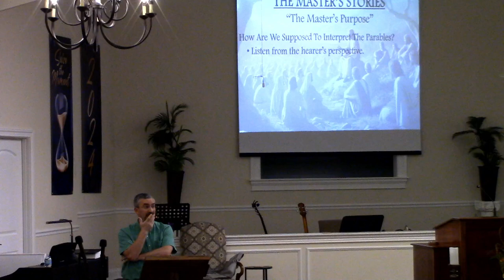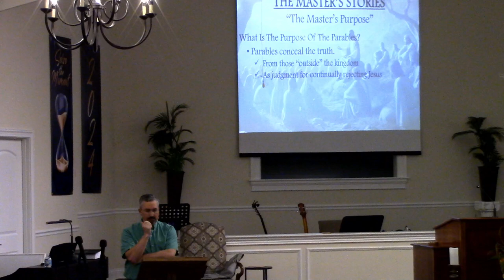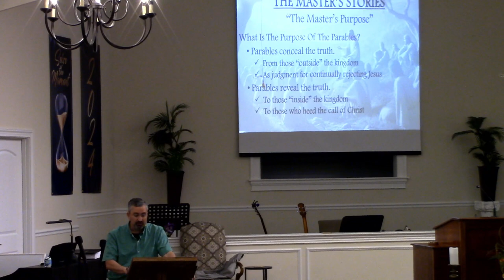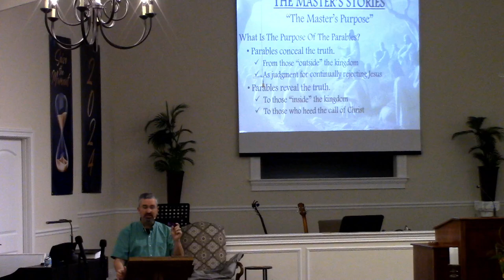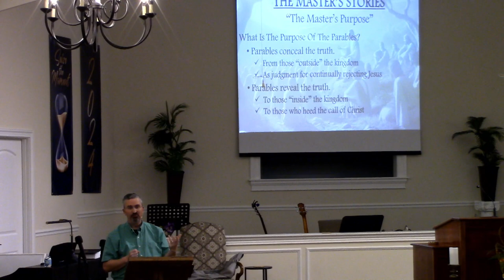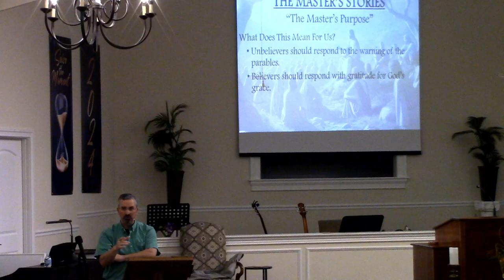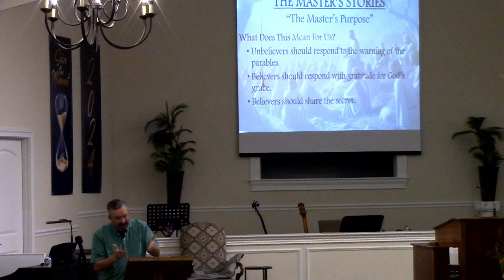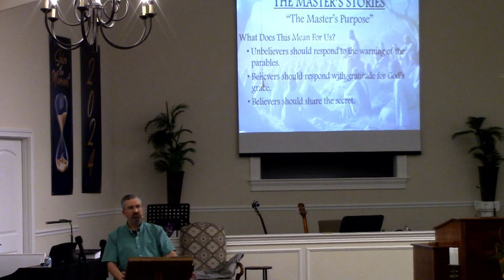The Master's Purpose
09/25/24
The Master's Stories - Timeless Truths in The Parables